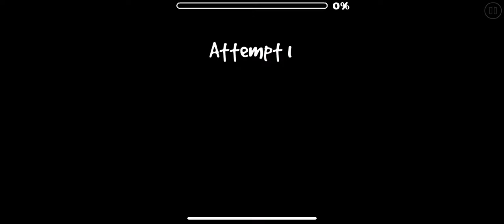Geometry Dash | Permafrost Mountain